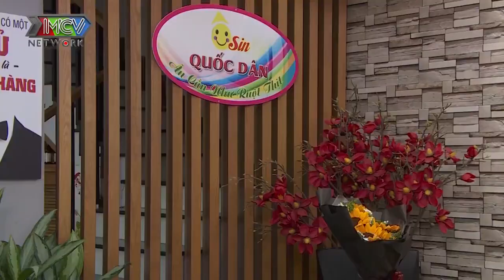SITCOM HÀI: Lật Mặt Công Ty MA LÊ LỘC VÀ Em Gái TRẤN THÀNH Lập Ra Công Ty Osin Quốc Dân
Cú pháp tìm nhanh: Tần số cảm xúc,

⏰Khung giờ phát sóng:  trên kênh TẦN SỐ CẢM XÚC